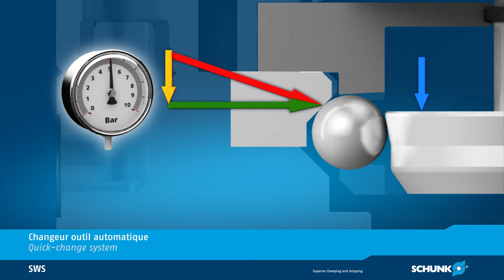SWS. Le seul système de changement d'outils automatique.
SWS. Le seul système de changement d'outils automatique avec auto-maintien et sans force de ressort additionnelle sur le marché.